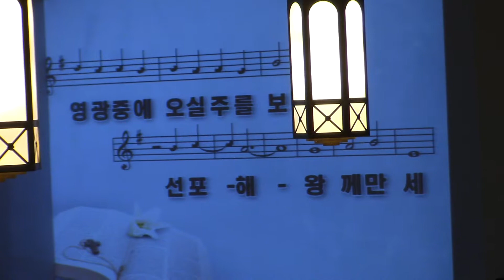BKBC Praise the Lord!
The BKBC Praising Team leads the singing of '이 땅 위에 오신' during the Sunday service of Bloomington Korean Baptist Church on Sep. 17, 2017.